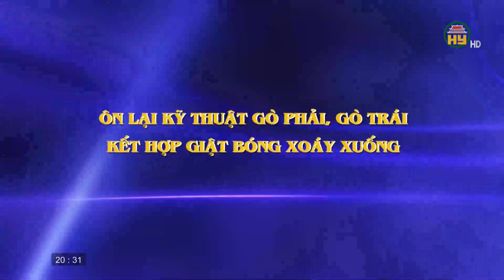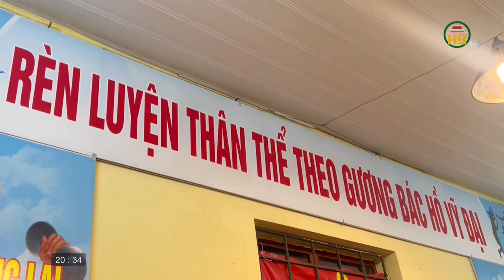Môn bóng bàn - Kỹ thuật gò bóng